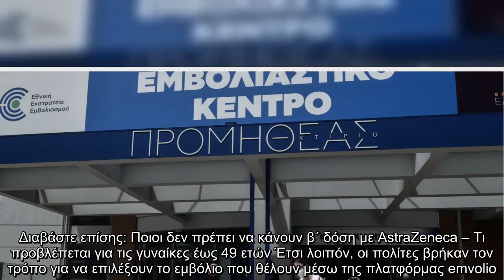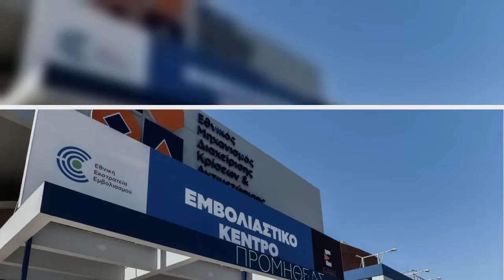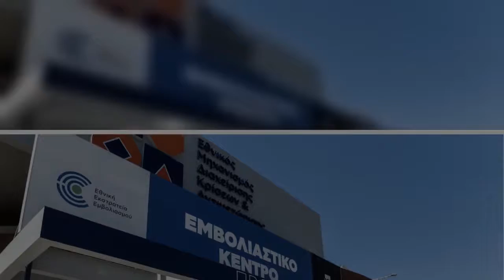Το «ελληνικό δαιμόνιο» βρήκε τρόπο για… επιλογή εμβολίων – Τι σκαρφίστηκαν για να αποφεύγουν το Astr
Το «ελληνικό δαιμόνιο» βρήκε τρόπο για… επιλογή εμβολίων – Τι σκαρφίστηκαν για να αποφεύγουν το AstraZeneca